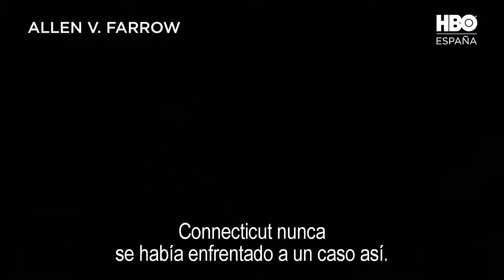Allen v Farrow. Video promocional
Allen v Farrow, es una serie documental de cuatro partes, dirigida por Kirby Dick y Amy Ziering, que pone el foco en la historia detrás de todas las décadas de titulares sensacionalistas para desvelar la historia privada detrás de uno de los escándalos más públicos y notorios de Hollywood: la acusación de abuso sexual contra Woody Allen que involucra a Dylan, su hija, que en la época tenía siete años, con Mia Farrow.

Su posterior juicio por la custodia, la revelación de la relación de Allen con la hija de Farrow, Soon-Yi; y las controvertidas secuelas en los años siguientes. Celebradas por su unión dentro y fuera de la pantalla, las vidas de Farrow y Allen se fracturaron irremediablemente y su familia se desgarró tras la publicación de las acusaciones de abuso y las disputas acaloradas.